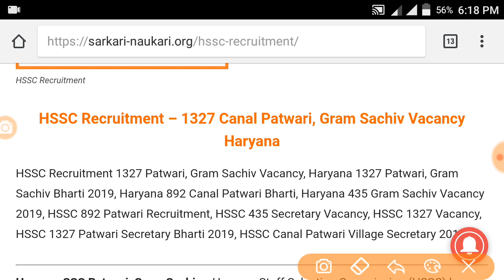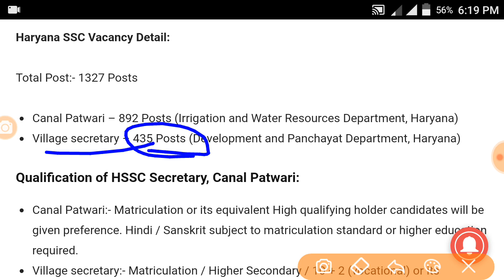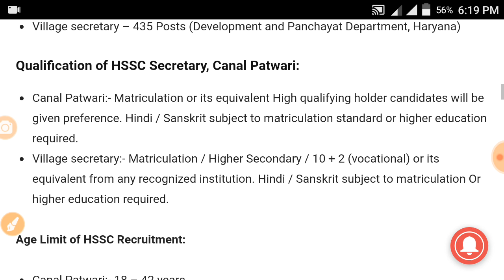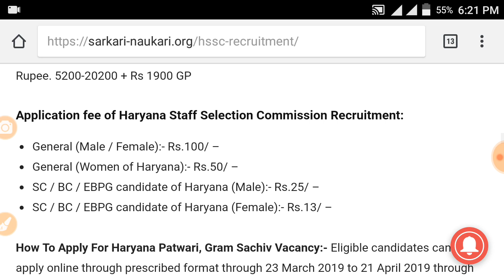12th Pass Agriculture jobs/कृषि विभाग की सीधी भर्ती 2019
HSSC recruitment